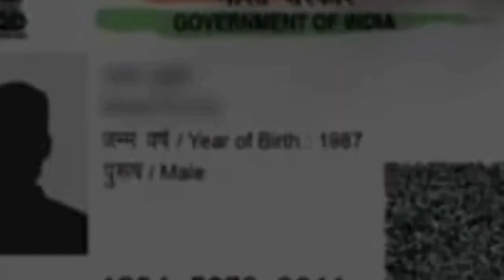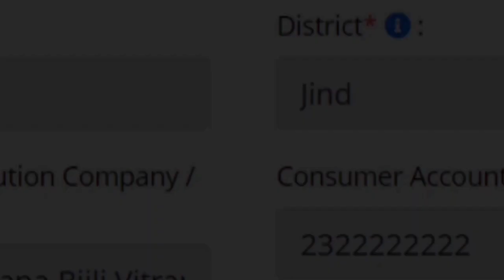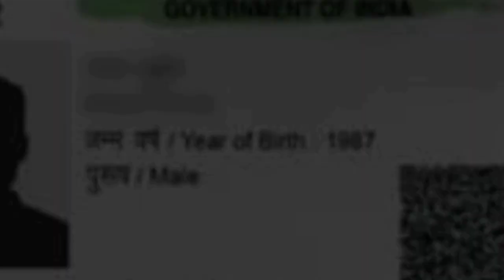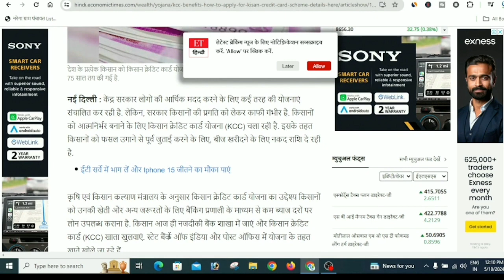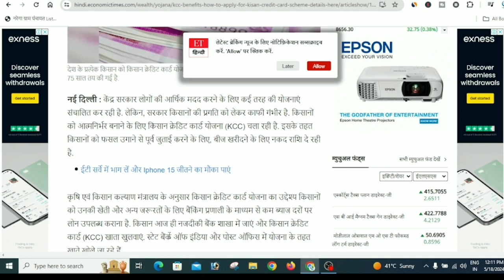Adhar card se Personal & Business loan kaise le || आधार कार्ड पर ₹3 लाख रुपए | Loan Apply process